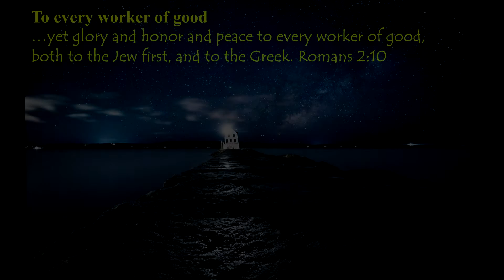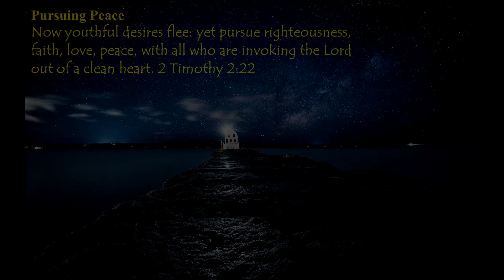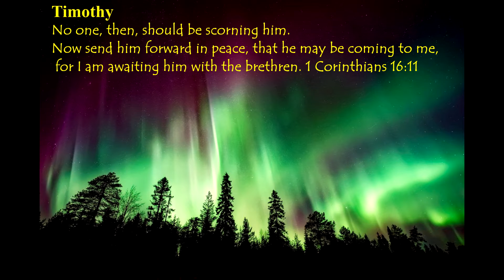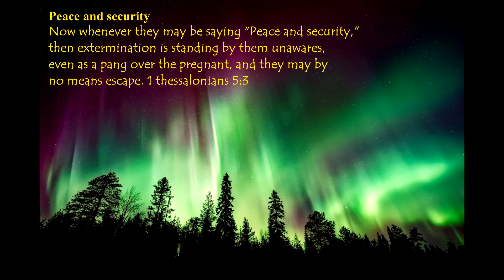Peace.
Recommended Channel List:
New Channel